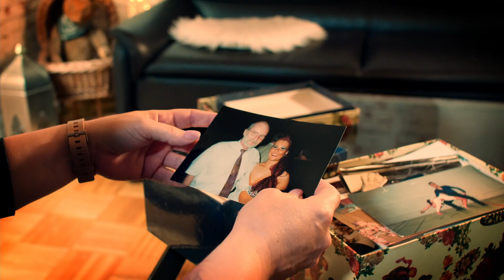Perspektive mit Potenzial Sinn & Sinnlichkeit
Wir sind Ihr Partner in Sachen Film aus Oldenburg. Schnell, unkompliziert und professionell.

Fesselnde Imagefilme, authentische Recruitingfilme und verkaufswirksame Produktfilme. 360° Touren für virtuelle Begehungen Ihrer Räumlichkeiten.
Unser Unternehmenssitz befindet sich in Oldenburg (Niedersachsen).

Inhaber: Jeremy Blunck, Marco Streng und Lucas Streng.

easyFilm GbR
Wallstraße 17,
26122Oldenburg
Niedersachsen